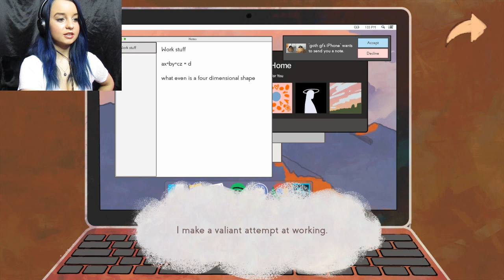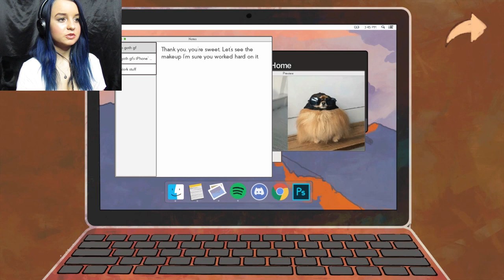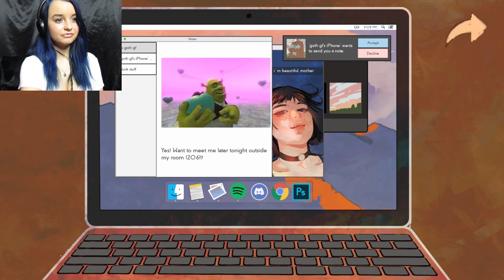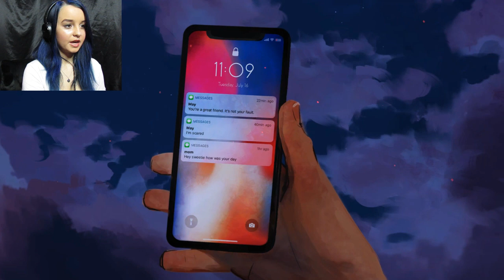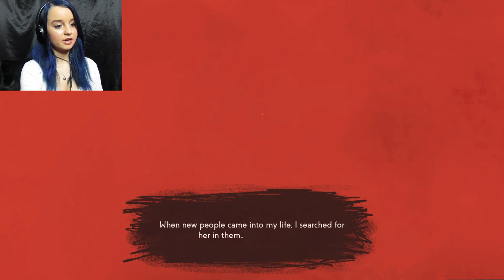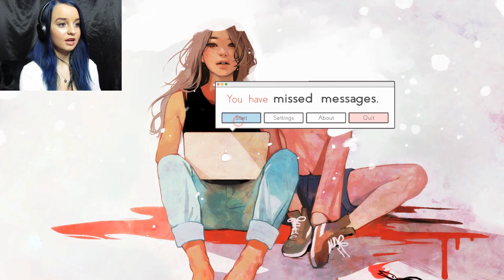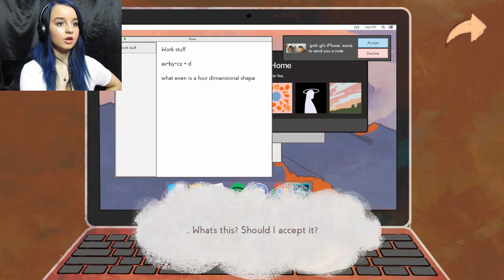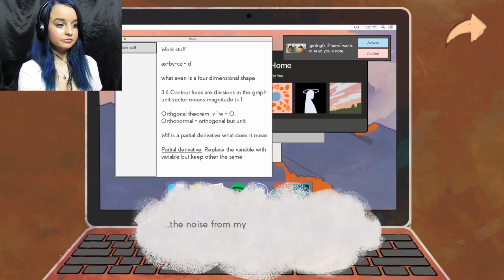A Very Important Game | Missed Messages